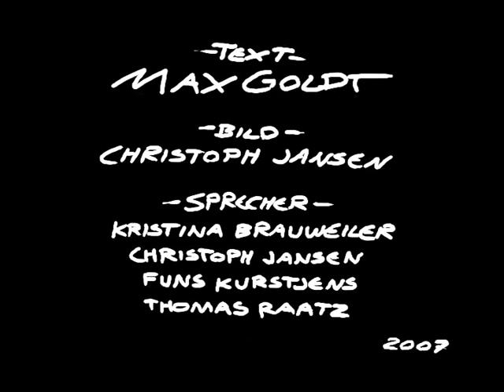Quatsch mit Goldt - Ein Arzt, wie er nicht sein soll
Das Video ist Teil der Diplomarbeit, mit der ich mein Studium an der Rhein-Sieg-Kunst-Akademie abgeschlossen habe.